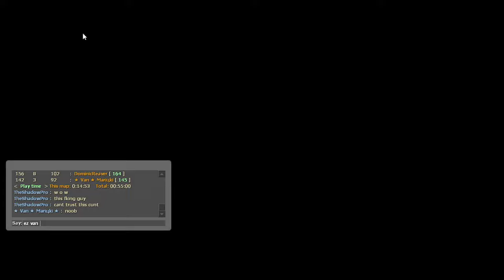Left 4 Dead 2 Custom Campaign Dam it 2! The Director's Cut Multiplayer Walkthrough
Left 4 Dead 2 Dam it 2! The Director's Cut Multiplayer Walkthrough with Custom Campaign map

Today we playing multiplayer midweek for this video walkthrough for Left 4 Dead 2 Custom Campaign Dam it 2 map. It's a director's cut and basically like through the dam bridge on layout map.

Description:
Much longer first map with a longer walk in through the forest. Cross the bridge and enter the opposite side of the Dam complex then head back across the water and in to the main complex up the elevator and to the top of the Dam for a bespoke finale.

This has now become far closer to the campaign I first envisaged.

Map authorizing and created by: Anna Howell
Special thanks to:
Steve for the Dam idea and for never having a treehouse
Estoopi - Bouncing general ideas around and finale .nut syntax
Estoopi and friends - promod versus testing
moan - putting up with my mapping rants

Co-op play testers: Faluhsi, Dimaxa, Slamatl92, Undead Hunter, Vince Lionheart, TheRealEllis, Trunten, Loserboy, Mustardsauce